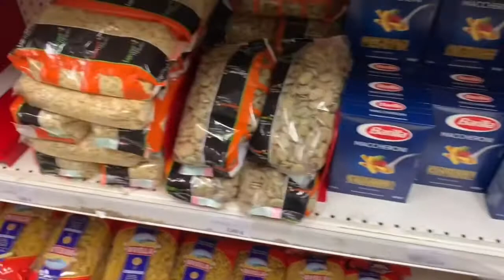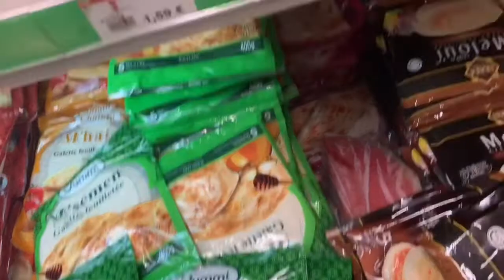جولة معي في متجر مغربي في فرنسا